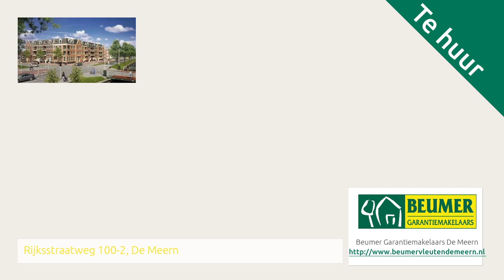Rijksstraatweg 100-2, De Meern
Aangeboden door Beumer Garantiemakelaars De Meern. Voor meer informatie over deze woning: of bezoek onze